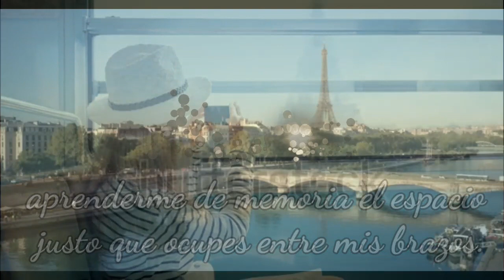🌷Frase para Parejas - "Quiero verte, abrazarte por un momento, aprenderme de memoria..."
Psicología Frase para Parejas
 "Quiero verte,
abrazarte por un momento,
aprenderme de memoria el espacio justo que ocupes entre mis brazos.
Apretarte un poco,
no tan fuerte para no asfixiarte,
ni con debilidad para no dejarte ir,
Lo suficiente para calentarnos
antes de encendernos.

Algún día mi amor...
Algún día dejaremos de decirnos
"Algún día"